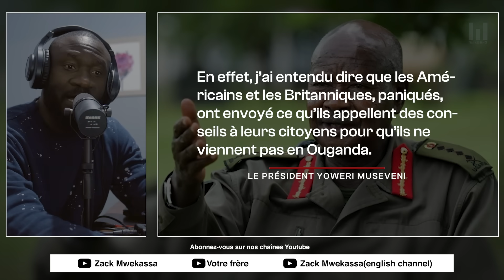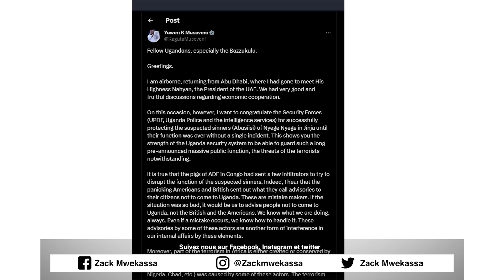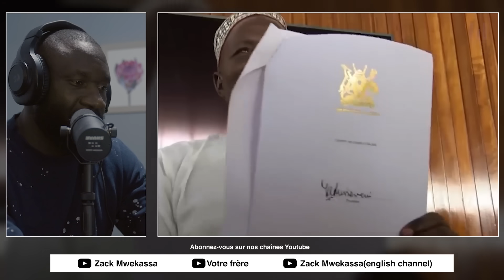PRESIDENT OUGANDAIS ACCUSE L'ONU DE SPONSORISER LE TERRORISME | E.p | #1001